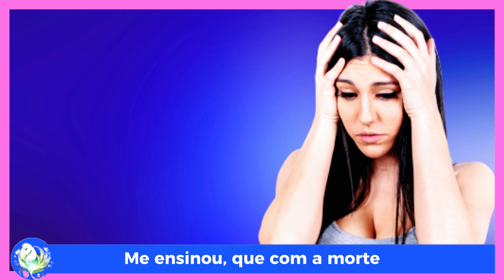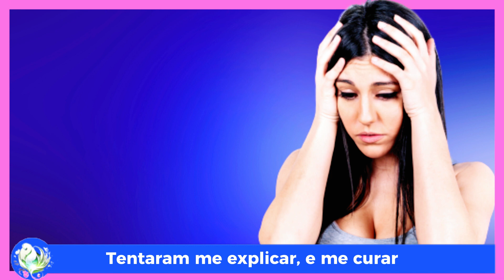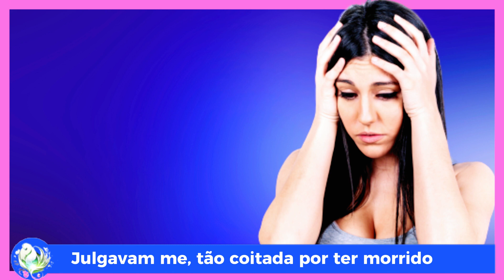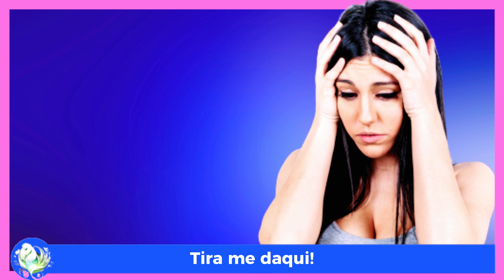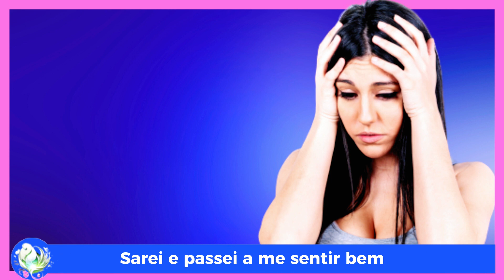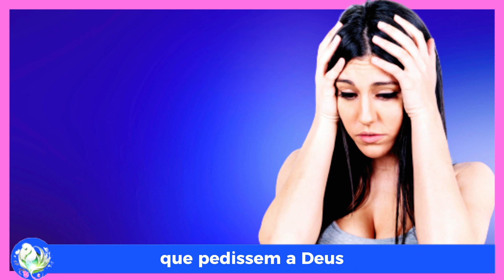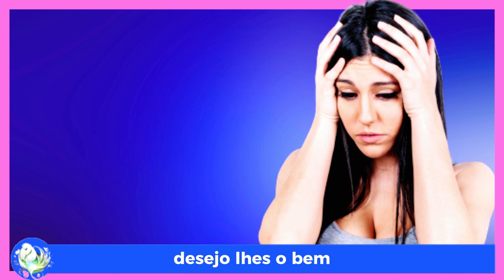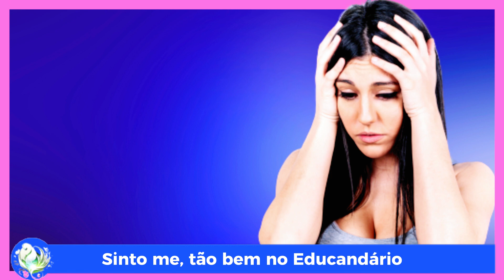NÃO CONSEGUIA TER PAZ-PSICOGRAFIA#allankardec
No vídeo de hoje, conheceremos o relato de Isa, uma jovem que desencarnou aos 16 anos devido a um tumor maligno no cérebro.
E como o apego, e a falta de conhecimento de sua família, atrapalhou sua recuperação no mundo espiritual.
É normal o luto e a saudade, mas quando essa tristeza se estende por mais tempo que o normal, ela pode afetar a maneira como o desencarnado se sente, e pode lhe trazer um profundo sofrimento. Nesse relato podemos ver como isso acontece.
Este relato é uma psicografia realizada através da médium, Vera Lúcia Marinzeck .
LIVRARIA ORVALHO DE LUZ:
*(No Rumo do Mundo de Regeneração – Divaldo Franco)
*(O Livro dos Espíritos – Allan Kardec)
*(Evangelho segundo o espiritismo-Allan Kardec)
*(Autismo E Espiritismo)
*(Abrigo- Chico Xavier)

LINK PARA COMPRA DO EBOOK "A MENINA E O VIOLINO" APENAS 10 X R$ 2,30